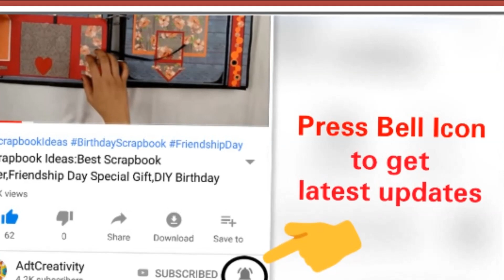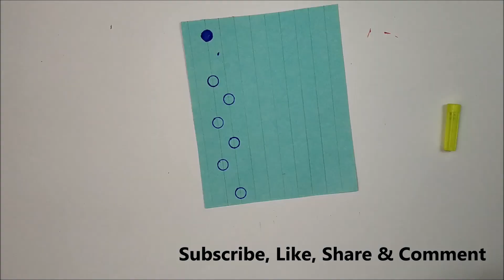How to make Patterned Paper at Home/Create your own Pattern Papers in 9 Different styles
How to make pattern paper at Home  for Easy Pattern papers making ideas.9 pattern papers ideas.Patterned paper.

Hello Friends,

This video is very useful for those people who want to make their own patterned paper at home. Here I am showing you the simplest way to make patterned paper at home using only colorful pens.

Material you will need

Plane craft papers
Scissor
Scale
Pencil
Eraser
Sketch pens